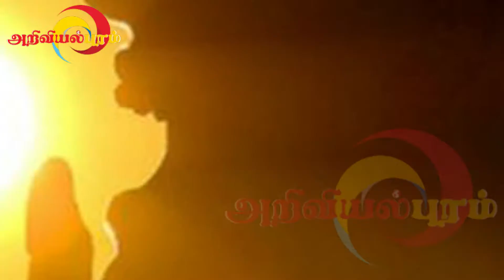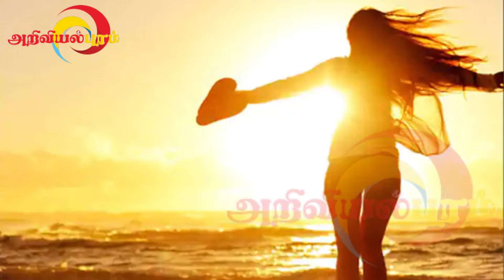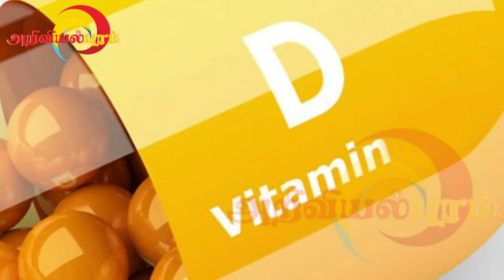வைட்டமின் டி குறைபாட்டுக்கு சூரிய ஒளி குளியல் | Sun light for Vitamin D deficiency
வைட்டமின் டி குறைபாடு, அறிகுறிகள், பாதிப்புகள், சிகிச்சைகள்
Vitamin D deficiency, symptoms, effects, treatments

வைட்டமின் டி குறைபாடு இருப்பவர்கள், அதைச் சரிசெய்ய காலை 10.30 முதல் 12 மணி வரையிலான ஏதாவதொரு நேரத்தில் 20 நிமிடங்கள் வெயிலில் நிற்க வேண்டும்.
சராசரியாக உடலில் வைட்டமின்-டி 30 நானோகிராம் அளவுக்கு இருக்க வேண்டும்
People with vitamin D deficiency should wait in the sun light for 20 minutes at any time between 10:30 am and 12:00 am.
On average, the body needs to have 30 nanograms of vitamin D

அறிவியல்புரம்!!!
Ariviyalpuram!!!

அறிவியல்புரம்!!!

போன்றவற்றை எளிய முறையில் மக்களிடம் கொண்டு செல்வதே அறிவியல்புரத்தின் ஆவல்.
நன்றி, நல்லதே நடக்கட்டும்.

Ariviyalpuram!!!

Politics | News | Science | Technology | Medical | Sports | History | Cinema | Entertainment

Ariviyalpuramlatest | AriviyalpuramExclusive | Ariviyalpuramlive